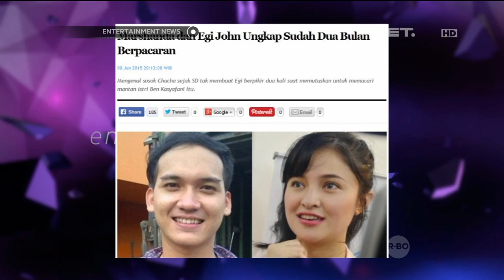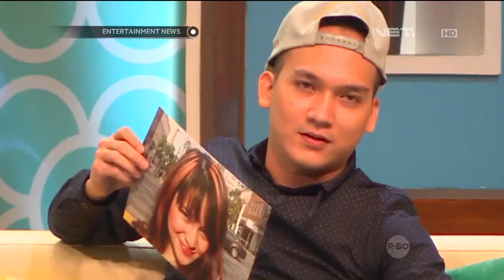Egi John akui sudah 2 bulan berpacaran dengan Marshanda